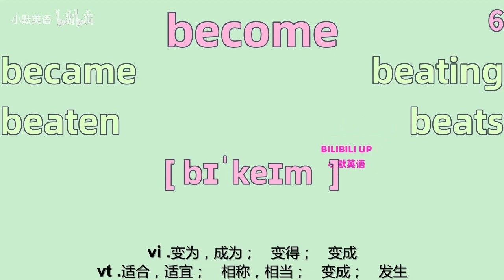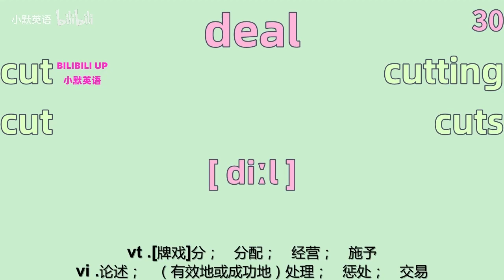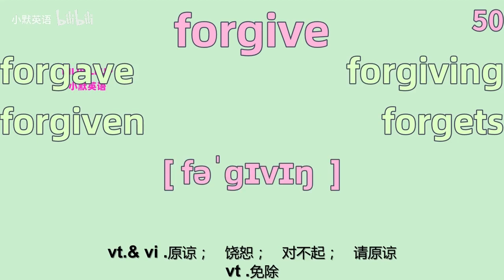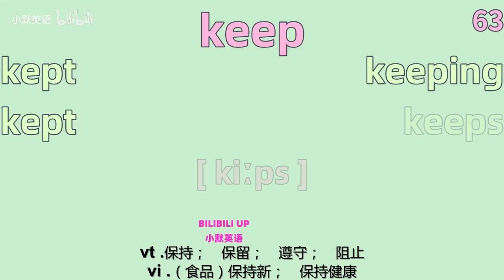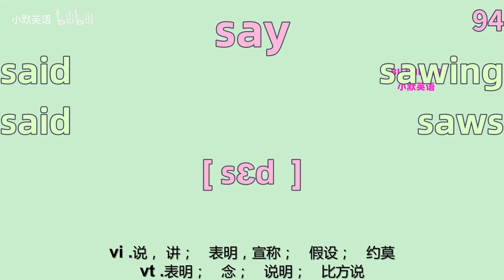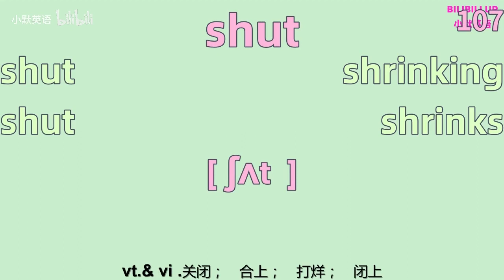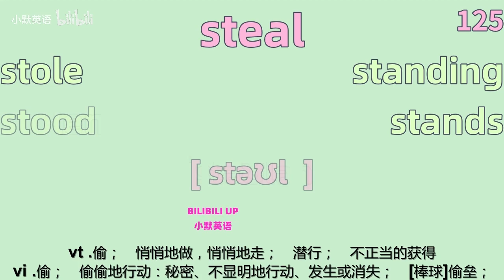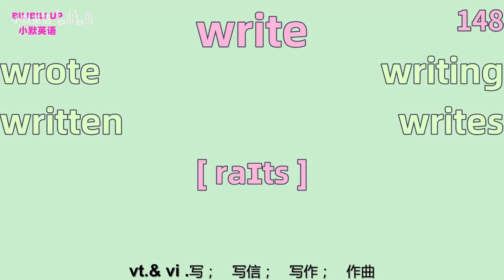高考英语不规则动词148条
音标速刷版